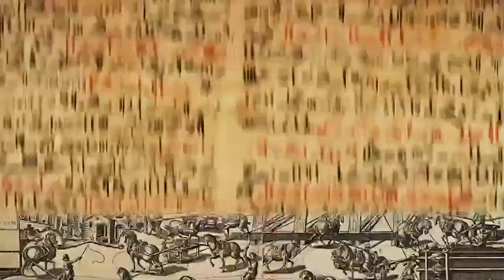Anthony Browder discusses the various different ethnic groups indigenous to the Nile Valley.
Anthony Browder discusses the people of the Nile Valley Civilization. Specifically the Ancient Egyptians and Ancient Kushites; they Were All One People.